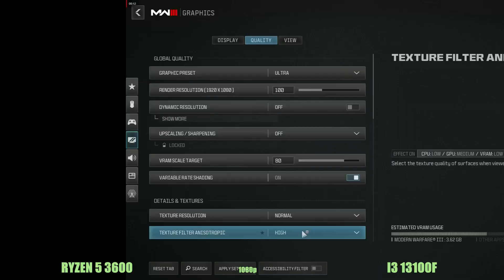Ryzen 3600 vs i3 13100f | Rx 6600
Which cpu is enough for Amd radeon 6600  , 1080p gaming

B550 gaming x
asus z690m gaming plus d4
2 x 8gb ddr4 3600mhz
Gigabyte eagle rx 6600 8gb ddr6